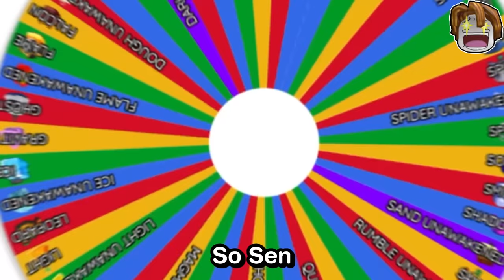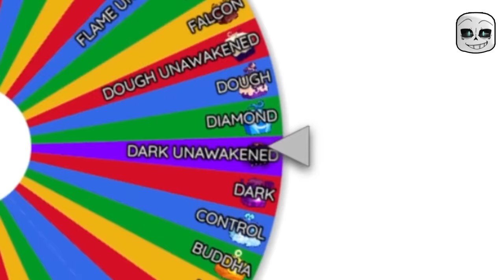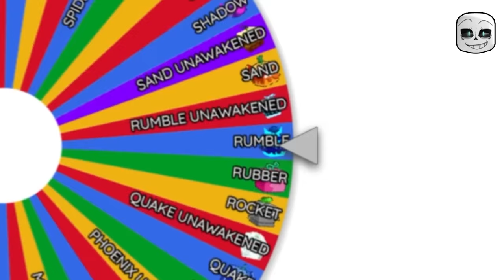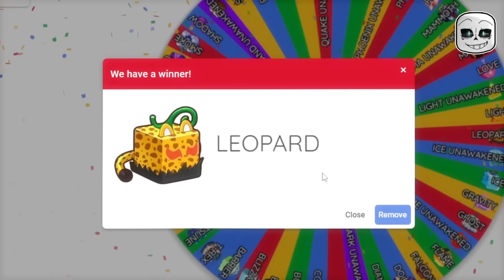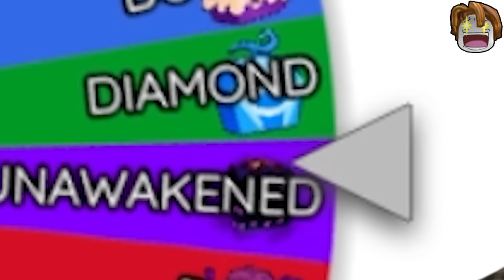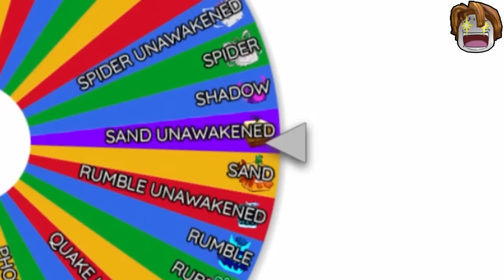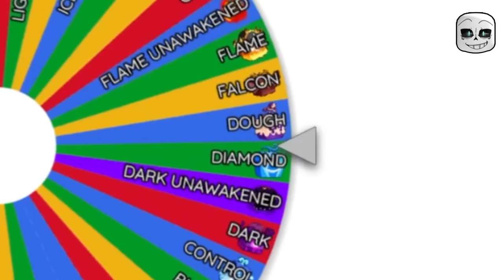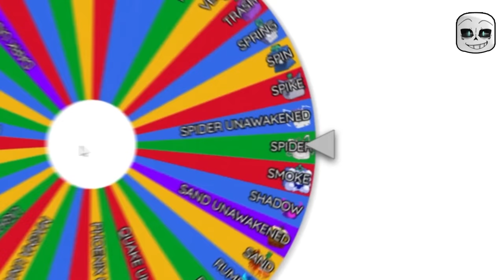I Cheated with 2 Fruits in Blox Fruits!